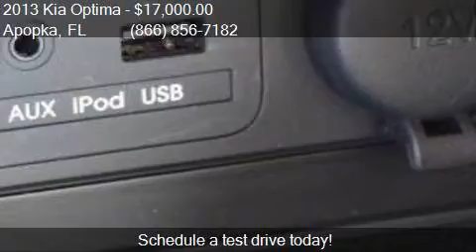2013 Kia Optima EX 4dr Sedan for sale in Apopka, FL 32703 at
This 2013 Kia Optima EX 4dr Sedan is for sale in Apopka, FL 32703 at MULLINAX FORD.

Engine: 2.4L I4
Transmission: Automatic 6-Speed
Color: Metal Bronze Pearl Metallic
Mileage: 8786
Contact MULLINAX FORD 1551 E SEMORAN BV Apopka, FL 32703 to test drive this 2013 Kia Optima EX 4dr Sedan today.